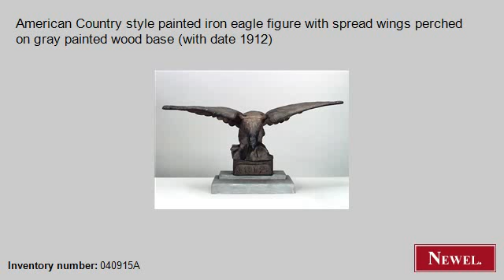Antique American Country style painted iron eagle figure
- Newel.com: Antique American Country style painted iron eagle figure with spread wings perched on gray painted wood base (with date 1912) (American, Country, figure, small figure, iron) (Newel Art and Antiques, New York City)